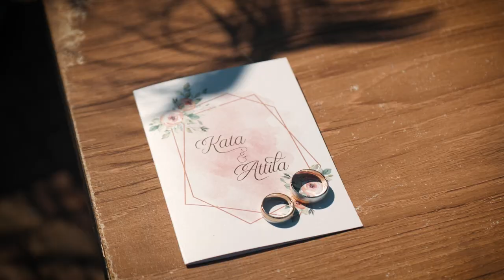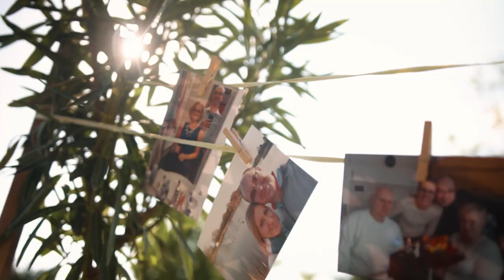Kata és Attila - Esküvői Pillanatok 2021.06.05. - Inárcs Bagolyvár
natham_movies